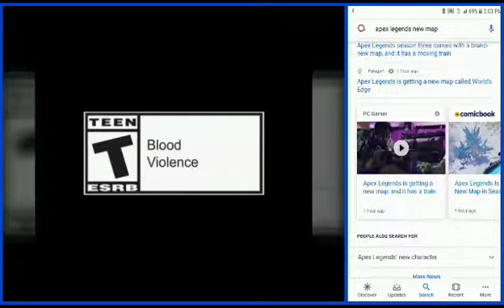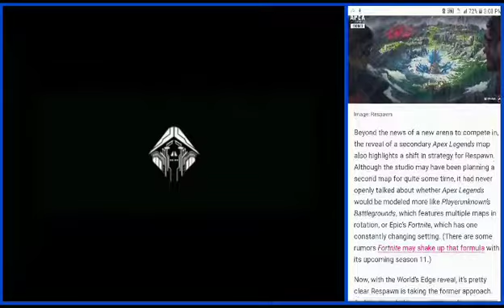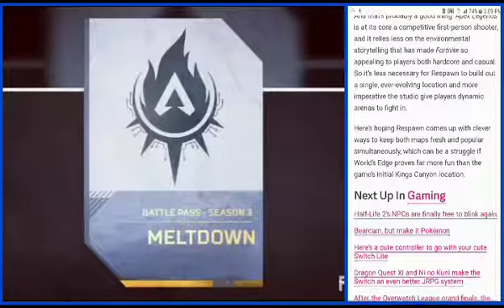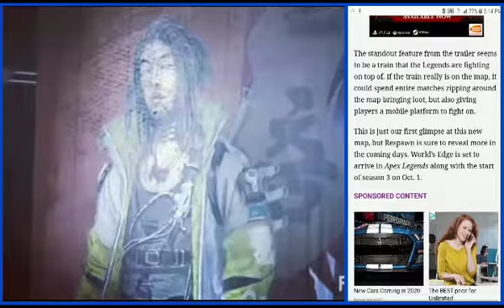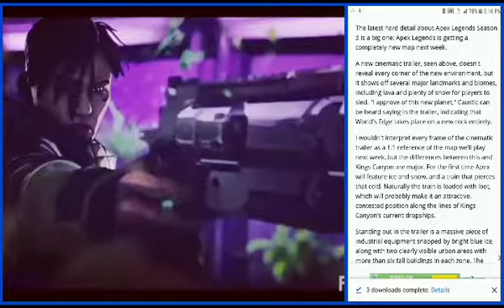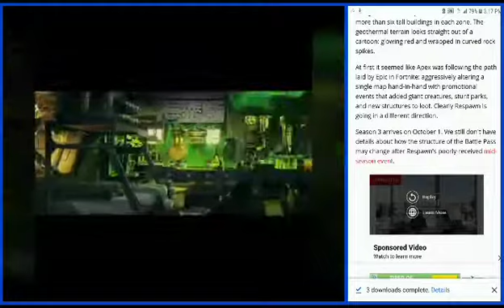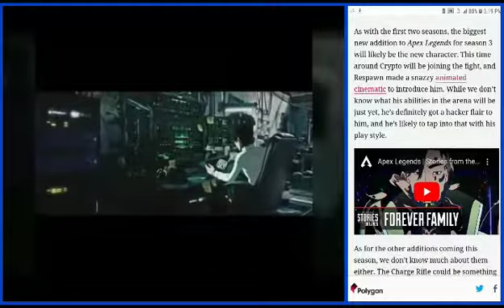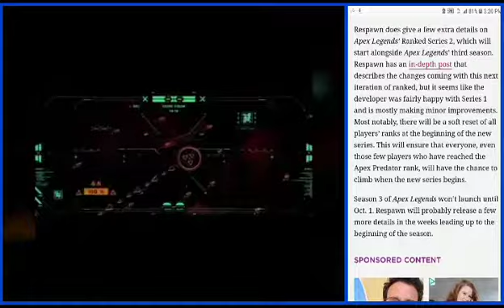Apex Legends Lets Talk: Season 3 NEW MAP - *World's Edge!* + More!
Hey DC-GAMER-GANG Back with Apex Legends Lets Talk #3. You haven't seen yesterdays video please check it out! In This video i talk about newly release info of Season 3 most importantly the Todays bomb shell drop that is *A New Map tittled "World's Edge"* - Where fire & Lave meets Chemical Ice! We also quickly talk about Crypto the new legend and The new energy rifle all being released S3! Dont miss it this Oct. 1!